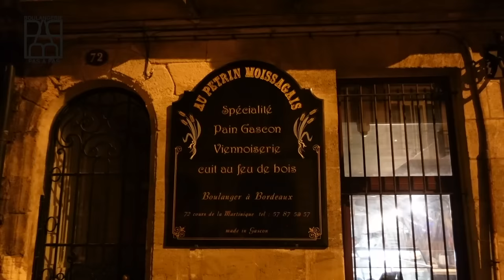Ce boulanger cuit ses pains et ses viennoiseries sans électricité 〈Au Pétrin Moissagais 〉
Nom de la boulangerie: Au pétrin moissagais
Adresse de la boulangerie: 72 Cr de la Martinique, 33300 Bordeaux

➼ La boulangerie Au pétrin moissagais, est une boulangerie artisanale qui fabrique toutes les spécialités régionales !
➼ Le four à bois à été construit à l'époque de LOUIS XV, il mesure 6m de long et 4m de large !
À l'intérieur le boulanger peut cuire : 800 viennoiseries en 1 fois.
Et il peut cuire : plus de 400 pains à chaque fournée.

- Découvrez mon livre avec plus de 25 recettes

00:00 Démarrage de la journée
00:30 allumage du four à bois
03:20 Enfournement des pains au four à bois
09:20 Défournement des pains
11:20 Mise au four de la viennoiserie
14:20 Défournement de la viennoiserie
17:55 Dégustation des croissants